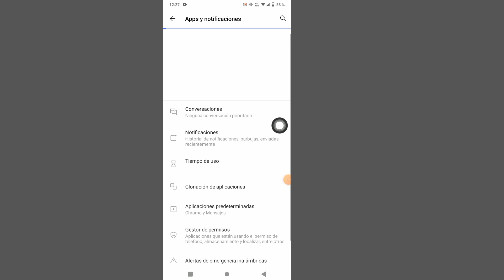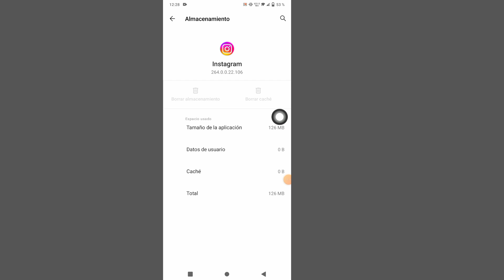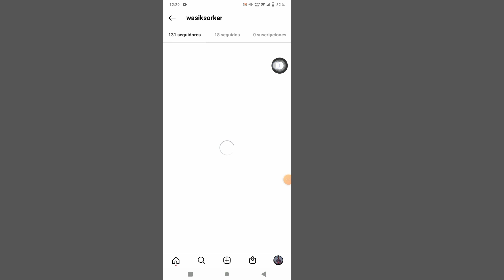Kiel Ripari Instagram Sekvante Ne Montranta Problemon |Instagram Sekvante Ne Funkcian Problemon 2023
Ĉu vi serĉas kiel ripari instagramon, kiu ne montras problemon | instagram sekvante ne funkcias problemon 2023 ? En ĉi tiu video mi montras al vi kiel ripari instagramon, kiu ne montras problemon | instagramo sekvante ne funkcias problemon 2023.
Ne forgesu aboni

kiel ripari
ne montranta